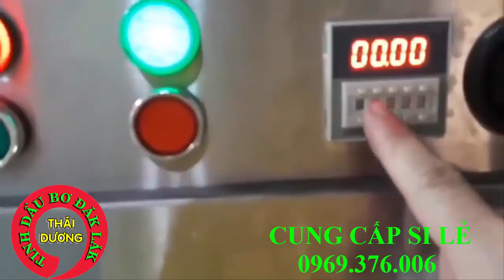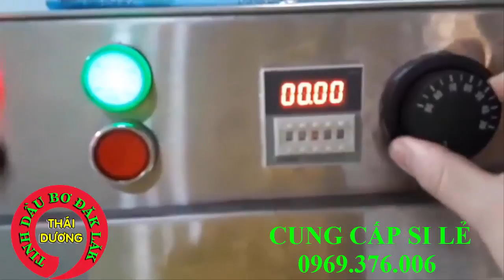Hướng Dẫn Cách Làm Tinh Bột Bơ Nguyên Chất Mới Nhất